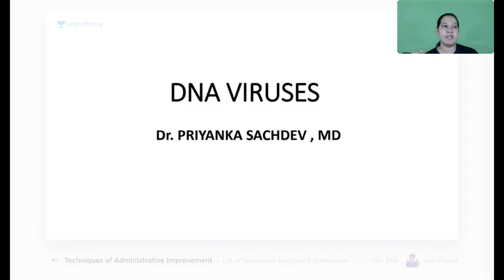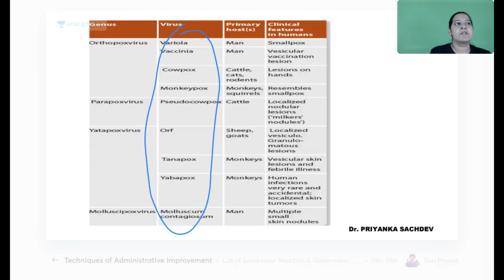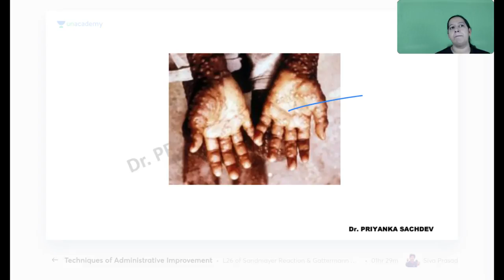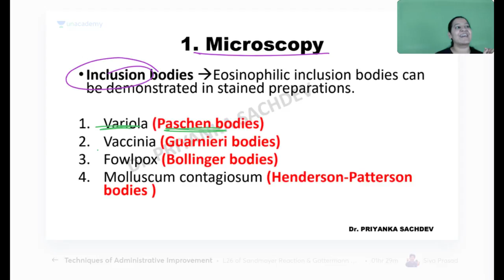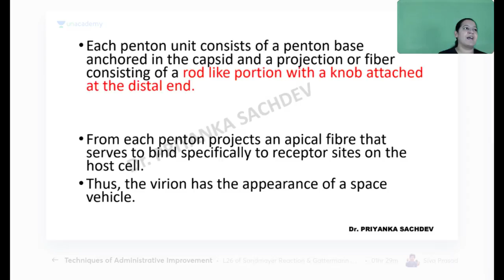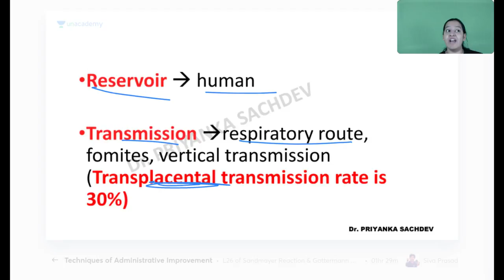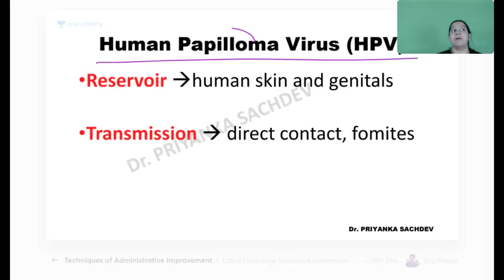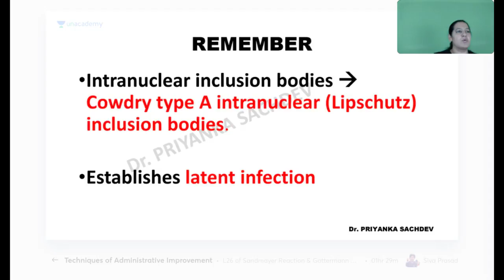Microbiology | DNA Viruses | FMGE Dec'21 | Let's crack NEET PG | Dr. Priyanka Sachdev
In this session, Dr.Priyanka will be teaching about Microbiology | DNA Viruses | Target FMGE Dec 2021

Iconic:
Unacademy & PrepLadder

With Unacademy
All Resources Included in PLUS Subscription
- Live Batches
- Recorded Classes
- QBank & Notes*

With PrepLadder
All Resources of Dream Subscription
- Video Lectures
- QBank 3.0
- Rapid Revision
- Snapshot & Treasures